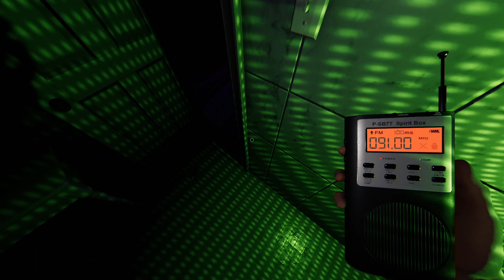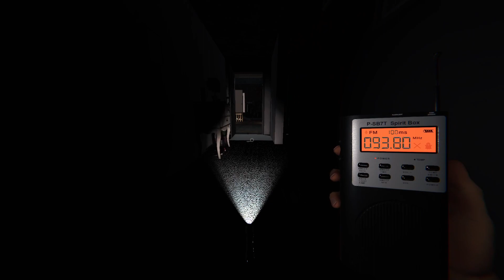GHOST HUNTING GONE WRONG!!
On my way to lvl 1000 I decided to start recording sessions with my friends and some solo sessions as well. The first couple videos will be all from the same night, I made 5 videos in a row just to see how consistent the software is that I’m using. We will have a intro and outro and edited gameplay’s in the near future.